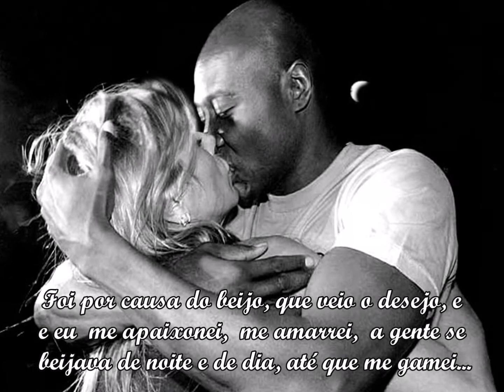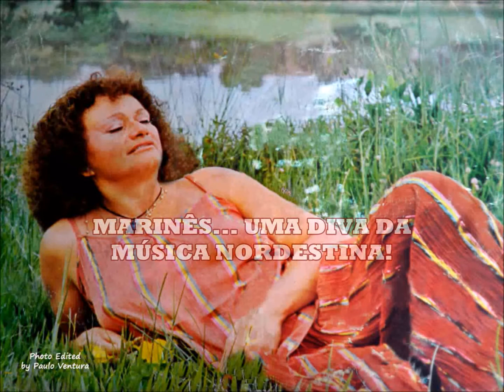Marinês & Sua Gente - Beijo Na Boca (Cecéu)1983 - Frêvo - Araponga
Autor: Cecéu (Mary Maciel Ribeiro), *(Campina Grande-PB) 02/04/1950, compositora e cantora de muitos sucessos, é casada com  Antônio Barros (Antônio Barros da Silva) *(PB) 11/03/1930, desde 1971, ele também, um destacado compositor, e que juntos, já contabilizam mais de 700 obras gravadas, inclusive no exterior.
Intérprete: Marinês (Inês Caetano de Oliveira), *(São Vicente Férrer-PE) 16/11/1935 *(Recife-PE) 14/05/2007,  (aos 71 anos), foi a mais bem sucedida cantora, de ritmos regionais nordestinos, tornando-se uma referência para as novas gerações, como a versão feminina do mestre Luiz Gonzaga.
Gravação: LP-6488229 - Araponga/Polygram - Produzido por seu filho, Marquinhos - 1983.
Gênero: Frêvo.
Notas: Marinês começou a cantar, ainda criança, e aos 10 anos, já participava de programas de calouros, sonhando com o rádio e as gravações, e assim, aos 14 anos, casou com o músico (sanfona) e produtor Abdias, e pai de seu único filho, Marquinhos (músico e produtor). No ano de 1949, eles juntaram-se ao músico Cacau (zabumba), e formaram um trio regional, passando a cantar profissionalmente, e vindo a conhecer o seu ídolo Luiz Gonzaga, que resolveu apadrinha-la musicalmente, e assim, em 1956, grava na RCA Victor, o seu primeiro 78RPM, com músicas dele.  No ano seguinte (1957), transfere-se para a Sinter, onde grava outros discos em 78RPM, e o seu primeiro LP de 10 polegadas, com bastante sucesso, logo fica conhecida em todo o Brasil, como “A Rainha do Xaxado”, ao participar do filme “Rico Rí à Toa”, de Roberto Farias, em 1959. Em 1960, retorna a RCA Victor, e recebe o prêmio Euterpe de “Melhor Cantora Regional”, e seguiu lançando diversos discos de grande êxito, em todo o país; Marinês permaneceu em atividade profissional, até o ano de 2006, afastando-se por problemas de saúde, vindo a falecer, no ano seguinte em 14/05/2007, em toda a sua carreira, ela gravou aproximadamente, vinte discos em 78RPM, trinta LPs, sete compactos, e quatro CDs, pela RCA Victor, RCA Camden, RCA Vick, Sinter, CBS, Araponga/Polygram, Continental/Musicolor, Som Zoom, Laenkasa Produções, e Independentes.
A excelente cantora, Marinês, talentosa e muito versátil, é também conhecida como “A Grande Dama da Música Nordestina”, é merecedora de todas as homenagens e reverências, pelo conjunto de sua obra, que influenciou diversos artistas da nova geração de música regional brasileira, sendo a Elba Ramalho, um exemplo disto, daí, ela estar hoje, sendo lembrada com destaque em nosso Canal: Música & Entretenimento, neste videoclipe, editado com muito carinho by Paulo Ventura, em 02/03/2017 – PAV@Vídeo.
Descrição